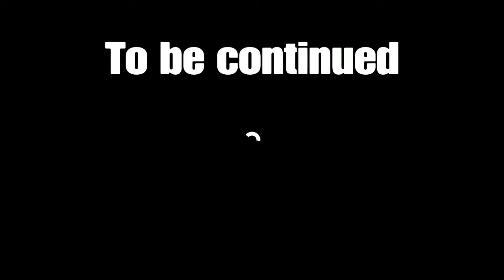Zeropoint.(a Fortnite rp) episode 3 episode 11.